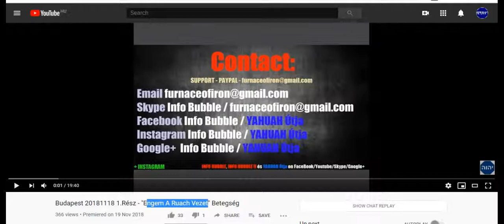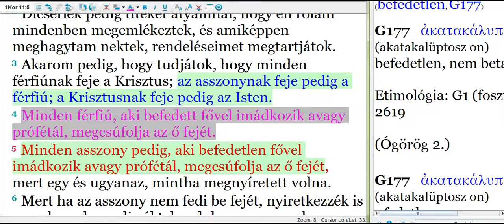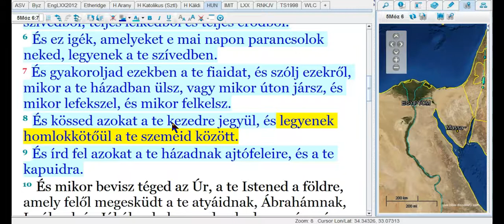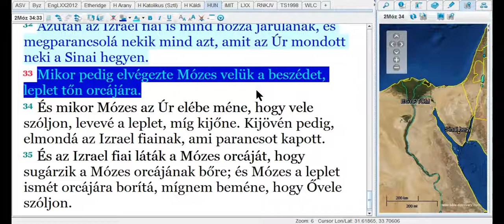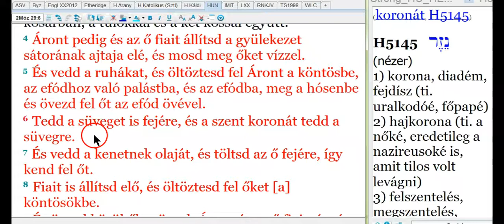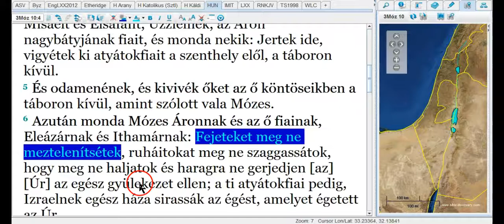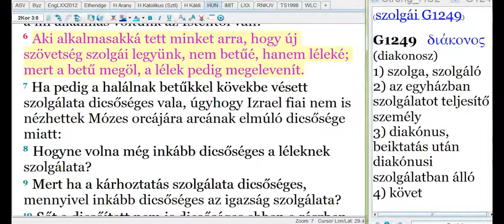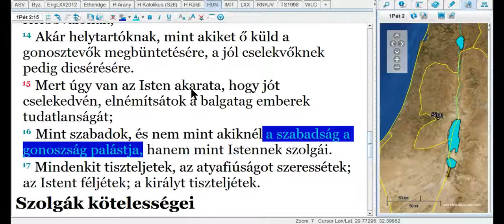Fej Befedése 6 Rész